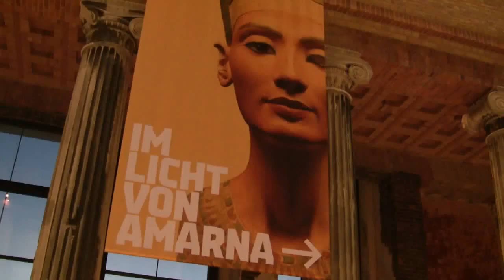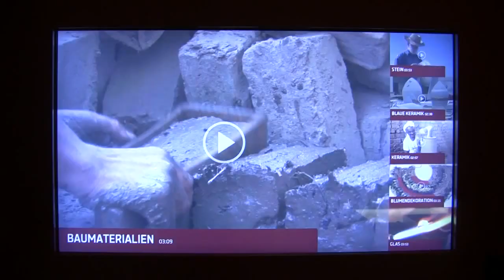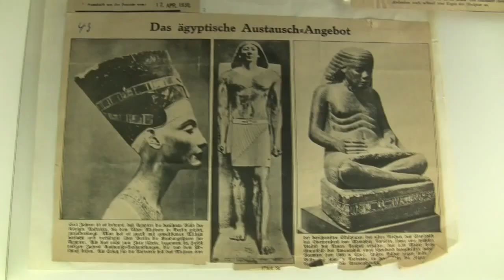Im Licht von Amarna - 100 Jahre Nofretete: Ausstellung im Neuen Museum (ancient egyptian art)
Interview (in German) with Michael Eissenhauer, general director of the Berlin National Museums, and impressions of the exhibition "In the Light of Amarna - 100 years of the Nefertiti discovery" from 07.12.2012 to 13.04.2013 at the New Museum, Berlin... read more in German:

Interview mit Michael Eissenhauer, Generaldirektor der Staatlichen Museen Berlin, und Impressionen der Ausstellung "Im Licht von Amarna - 100 Jahre Fund der Nofretete" vom 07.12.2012 bis 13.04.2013 im Neuen Museum, Berlin.

Vor 100 Jahren wurde die Büste der Nofretete entdeckt. Ihr Gatte Pharao Echnaton begründete in Ägypten den ersten Monotheismus, der bald wieder unterging: Zum Jubiläum stellt das Neue Museum diese antike Kultur-Revolution prachtvoll aus.